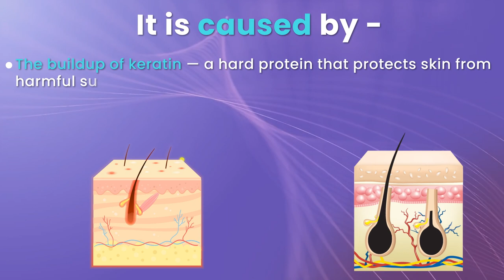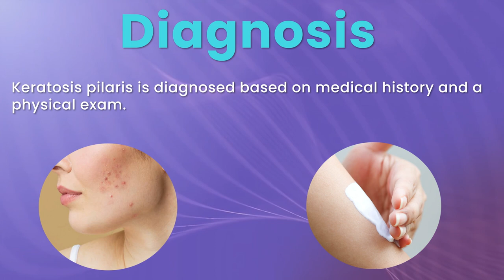Do You Know? Yami Gautam suffered from Kiratosis Pilaris | PrepLadder NEET-SS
Bollywood star Yami Gautam has recently opened up about a skin condition called Keratosis Pilaris that she has had for years. The condition is reportedly a common skin issue and is usually non-malignant. Watch the video to the end to know exactly about the disease, it's causes and the diagnosis.